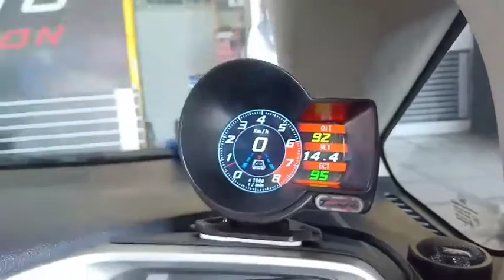ผลงาน HONDA JAZZ ติดตั้ง OBD2 รุ่น F8 เกจวัดอัจฉริยะ